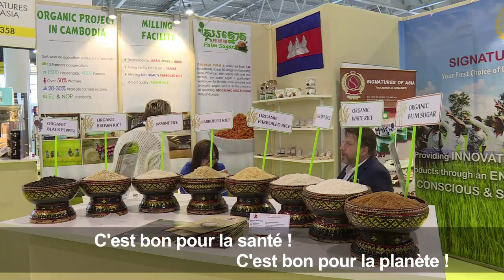Au Salon de l'Alimentation, les légumineuses sont à l'honneur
Au Salon international de l’Alimentation près de Paris, lentilles, pois chiches et haricots gagnent du terrain. Le marché des légumineuses, sources de protéines et plus respectueuses de l’environnement que la viande, est en pleine explosion depuis deux ans. Durée: 00:55